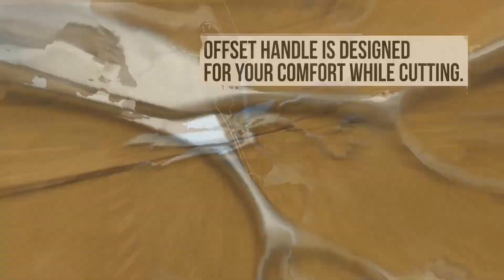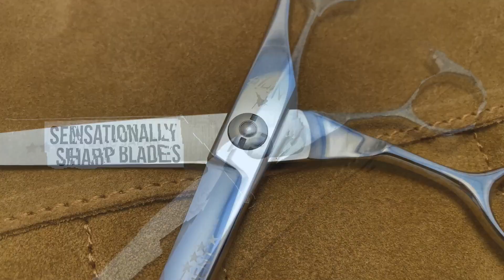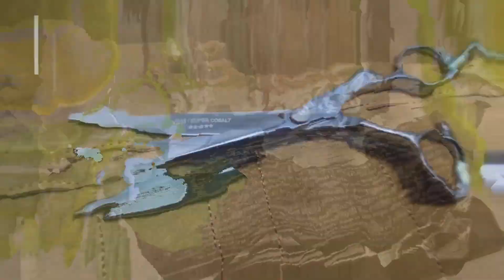AFILADO DE TIJERAS NINJA SCISSORS | Scissors Review | Barbero Mick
ENLACE DIRECTO AL AFILADO NINJA SCISSORS! ✂️